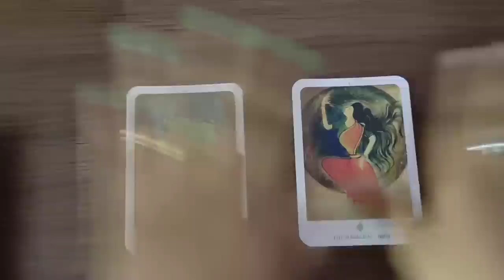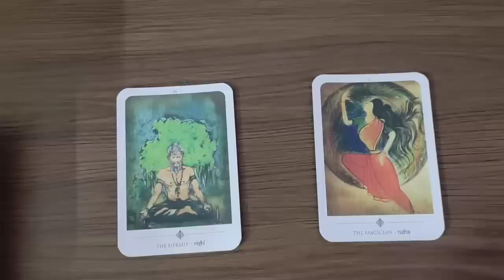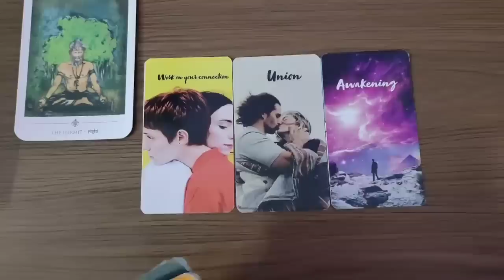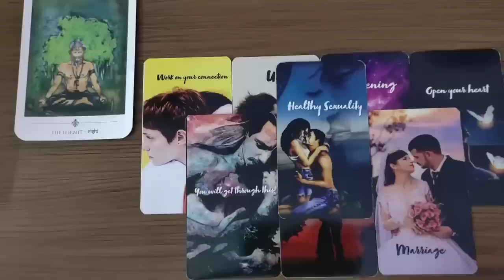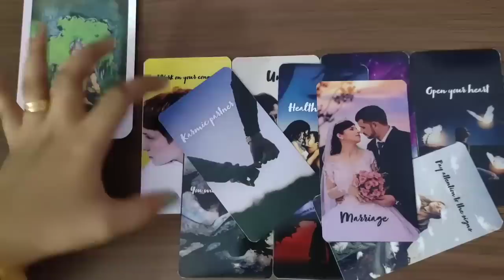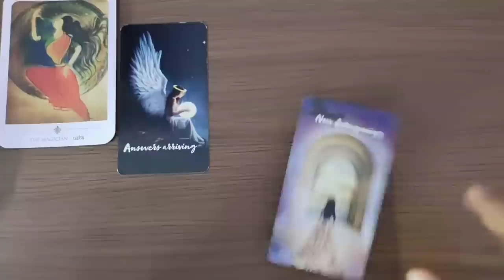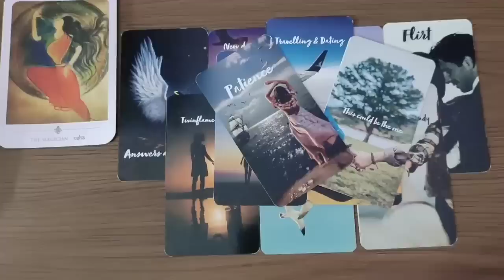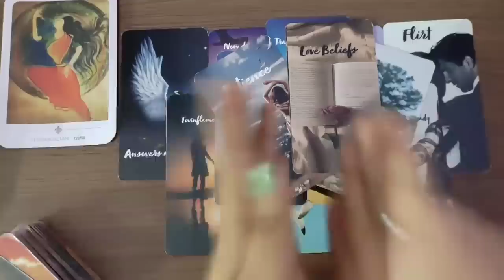നിങ്ങളെ പറ്റി അവർ എന്താണ് ചിന്തിക്കുന്നത്??🥰🥰💞👼tarotcardreading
For paid personalized reading

Hey guys ,